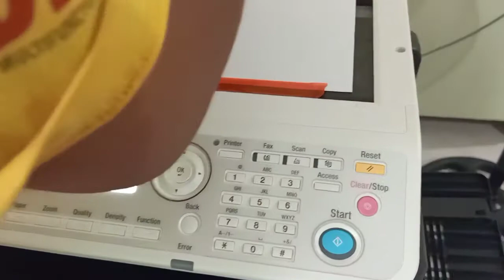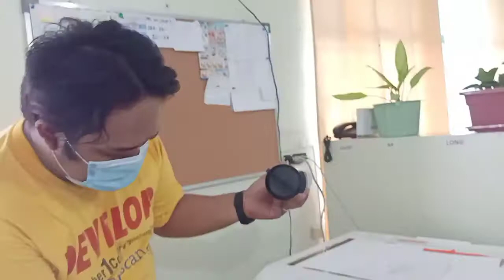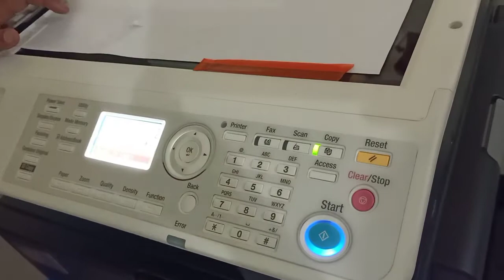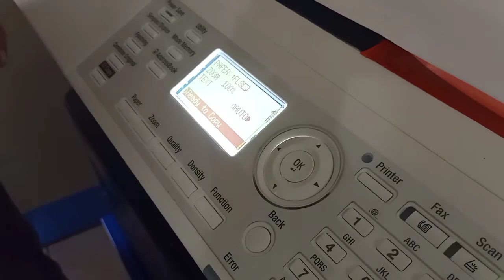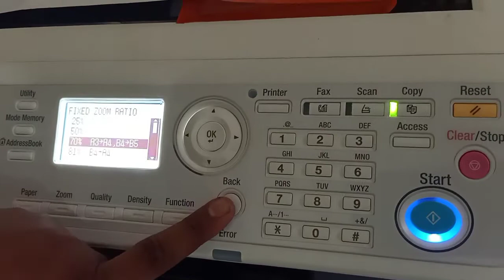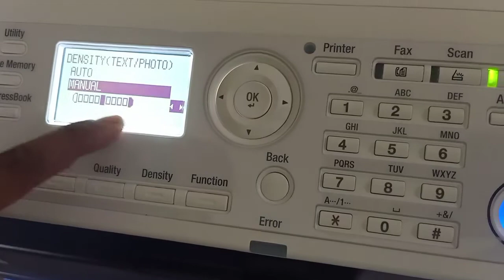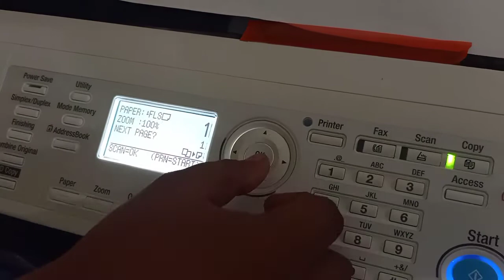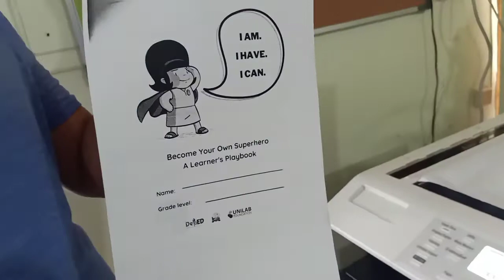HOW TO OPERATE PHOTOCOPYING MACHINE (DEMO)